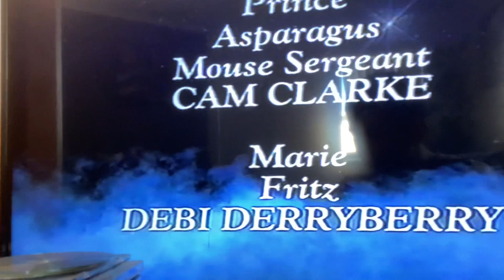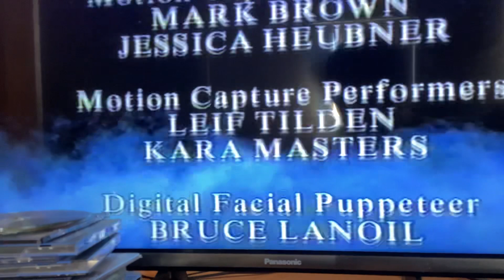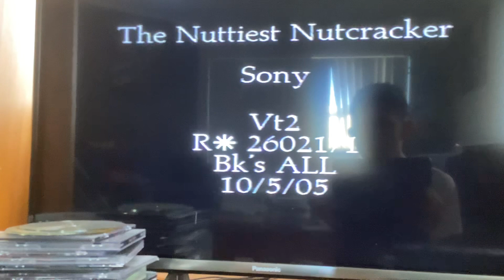Closing to The Nuttiest Nutcracker 1999 VHS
1. Closing Credits
2. Color Bars Screen of Death
That's all